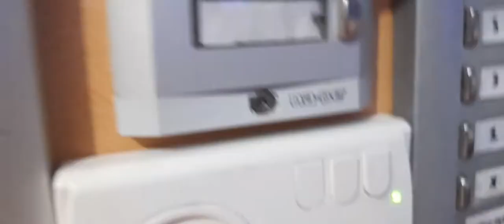AYDEDE Elektrik 29 Ocak 2022 audio konuşma yeni sesli diafonları bağlantı tadilat bitti çalışıyor